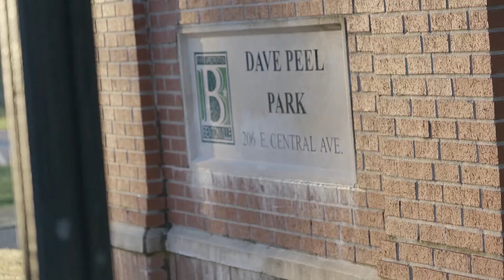"Wake Up Wolverines!" - WEDNESDAY October 6 2021 - SEASON 1 EPISODE 32